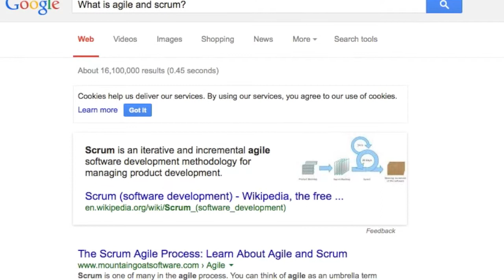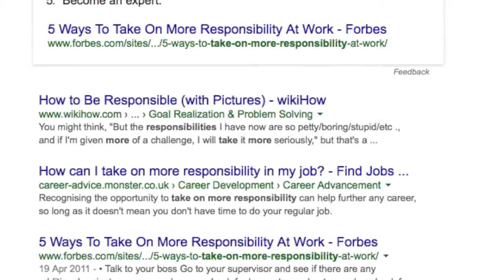Agile - The Art of Doubling Your Income and Getting Promoted Quicker!